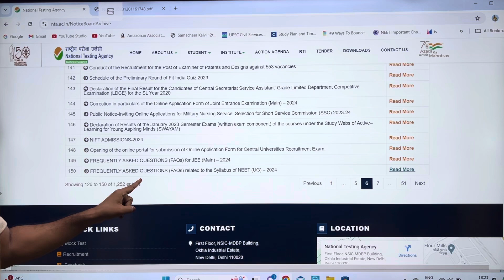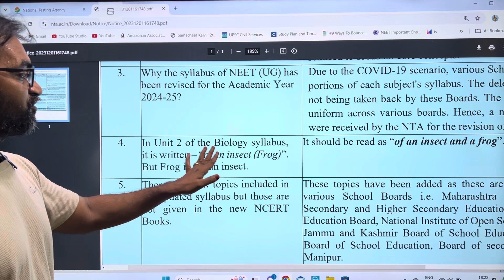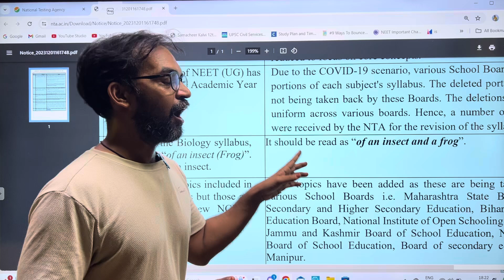Cockroach irukka illaya? Doubt clarified with proof